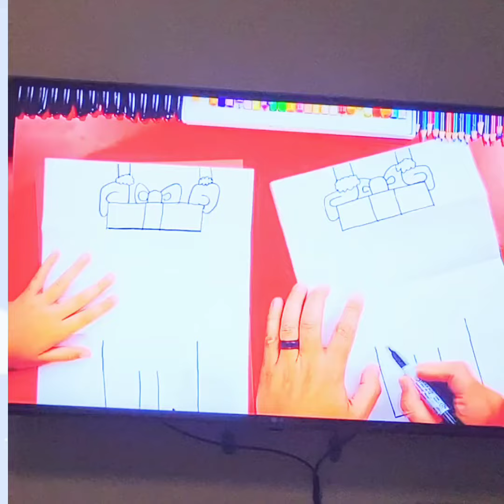推薦小孩看的英文節目Part 1#Art for kids Hub #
我家貝貝每天看英文youtube的節目。
推薦給大家貝貝平時會看的節目。